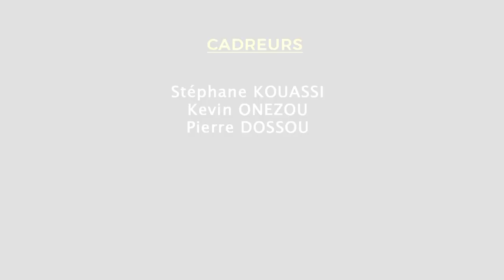LA PAIX DANS LA FAMILLE